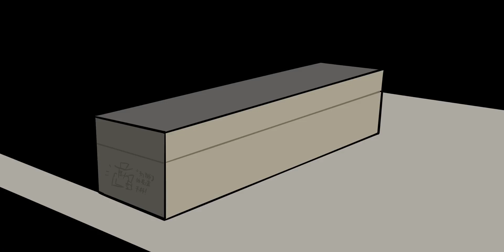[Arknigths] 4 minutes tour of The Crimson Troupe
搬运自b站up：苦力怕到此一游